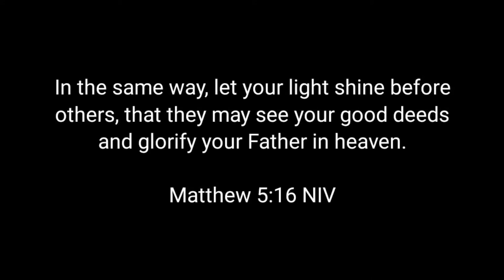Jason Locey Saved Airplane By Pick Up Truck